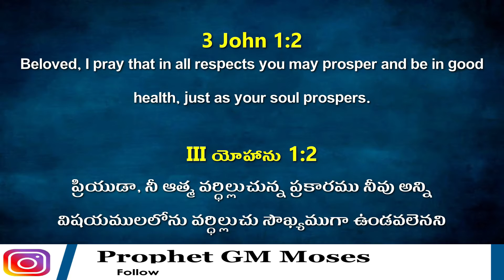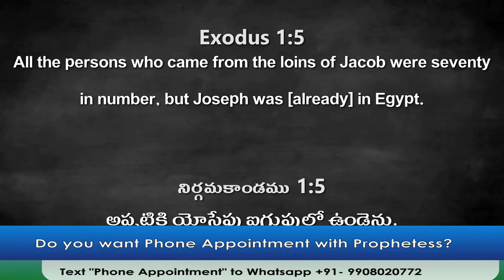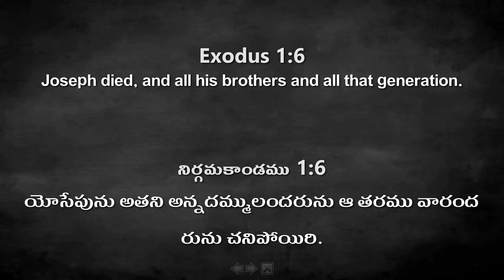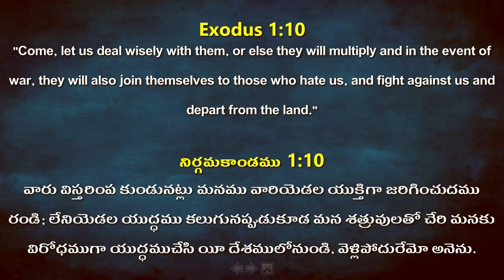Message:What You should to Occupy Your blessings?|నీ ఆశీర్వాదాలను ఆక్రమించుకోవడానికి ఏం చేయాలి?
Message: What You should to Occupy Your blessings?| నీ ఆశీర్వాదాలను ఆక్రమించుకోవడానికి ఏం చేయాలి?| Prophet GM Moses. Are you asking God about where are your blessings? Why you don't see the blessings of God. Listen to this message. Many of your questions will be answered.

India.

Jesus # Bible # Prayer # Christian sermons # Church # Personal Prophecy